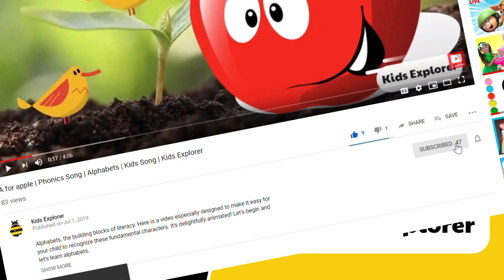Double Tree By Hilton Resort and Spa Marjan Island Ras Al Khaimah UAE | Hotel Full Tour | Staycation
Double Tree By Hilton Resort and Spa Marjan Island Ras Al Khaimah UAE | Hotel Full Tour | Dubai Staycation

Hi friends my name is Sejal and here is our Dubai staycation Vlog of Double Tree by Hilton Resort and Spa Marjan Island Ras Al khaimah. We had two nights stay in the resort and I must say its worth staying. This resort is huge and the staff are amazing. We recommend this place. I would say this is just another paradise in the UAE. The resort pools are amazing and huge. If I am not wrong there are 3 big pools, one is infinite pool, other is Villa pool and the third one is Kids Pool. There is a small water park within the resort for kids and a bouncing castle. The resort provides so many free indoor activities like tennis, volleyball, waterpark and bouncing castle. There are many other sports activities including parasailing, donut ride, water boats though they are paid. The Resort provides huge access to the 650m pristine private beach which is no doubt a great advantage and you can see magnificent sunset at Sol Beach Bar (best area to view the sunset). we had great time over there and a good break from hectic routine.

Music Credit

Song: Tobu - With Your Love